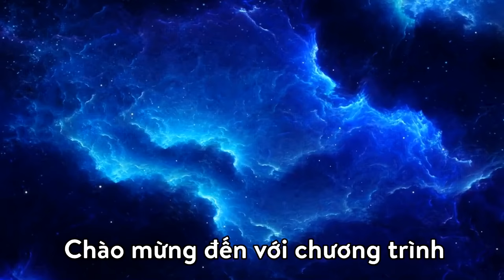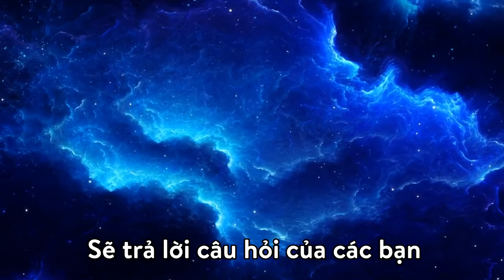Elden Ring Và Chàng Samurai Trầm Kảm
Song: Lazy Town | Cooking By The Book Music Video